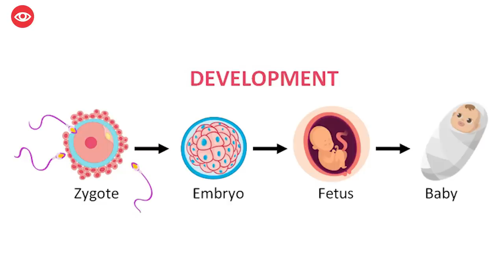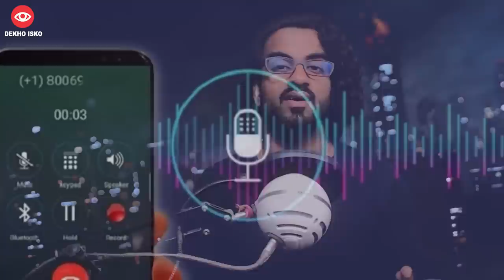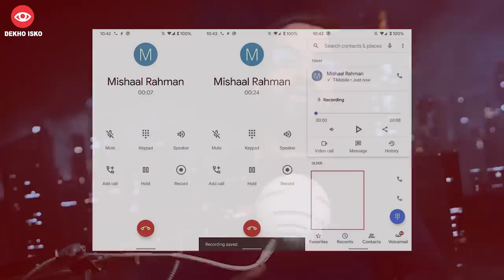Cheaper Amazon Prime Membership, Baby Born Without Sperm, Chinese Airlines against Fat Airhostess